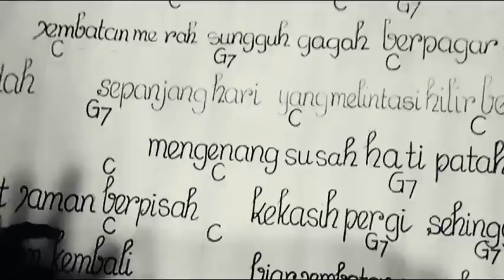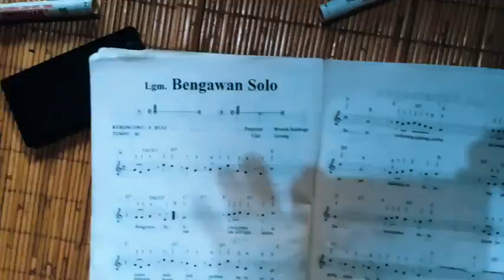STOP THE WAR - STOP WORDL WAR III - from Seribu Bayang - ADS BAND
STOP THE WAR - STOP WORDL WAR III - from Seribu Bayang - ADS

Seribu Bayang - ADS

Seribu bayang menghampiriku
Berjuta wajah di depan mataku
Banyak nama terucap di bibirku
Banyak suara terdengar di telingaku

Namun tak senyata bayangmu
Tak seindah wajahmu
Tak seabadi namamu
Tak semerdu suaramu

Satu yang ku mau
Hanya agar kau tau
Bahwa semua rasaku
Hanyalah untukmu

Tiada yang lain di hatiku
Hanyalah namamu
Hanyalah dirimu

— Melodi —

Tak seindah wajahmu
Tak seabadi namamu
Tak semerdu suaramu

Bahwa semua rasaku
Hanyalah untukmu

Hanyalah namamu
Hanyalah dirimu
Oooo... 2x

                   Semoga selalu dalam keadaan sehat wal afiat tak kurang satu apapun, semuanya. Untuk sahabat-sahabat pengguna media seluruhnya, terima kasih sudah menyempatkan diri untuk bisa menikmati musik group Band anak anak ADS Asal Surabaya ini.                                                          Dengan penuh semangat, kita panjatkan puji syukur atas kehadiran Tuhan Yang Maha Esa di sekeliling kita, karena anugerah dan berkatNyalah kita bisa beraktifitas. Perkenalkan ini Group Band ADS asal Surabaya terdiri dari anggota yang masih duduk di sekolah dasar dan sekolah menengah. Kebetulan telah merintis membuat video clip sederhana untuk memberikan hiburan music pop rock untuk bisa didengarkan oleh kalangan siapapun. Group Band ADS asal Surabaya  sangatlah produktif mengadakan event pertunjukan di bebearapa tempat selama awal covid19 sampai adanya virus omicron. Seribu Bayang – ADS merupakan pesan yang sangat universal dalam berbagai peristiwa tentang perasaan dan jiwa manusia yang mengutamakan kasih saying pada sesama dan menjunjung tinggi nilai nilai perdamaian abadi. Di belahan bumi ada telah terjadi peperangan semoga tidak meluas sehingga memicu perang dunia ke III. STOP THE WAR - STOP WORDL WAR III dari ADS Band Surabaya
 Group Band ADS asal Surabaya  ini selalu maju tak gentar untuk latihan dan penta.  sebelum memulai membuka link link ADS Band,  di bawah ini ada sebuah pepatah yang mengingatkan kami tentang berproses membuat sebuah karya dengan keterbatasan yang ada, ada pesan pesan istimewa dari beberap tokoh dunia tentang semangat bermusik di antaranya adalah: • "
Musik adalah keindahan yang tidak terlihat, tapi terasa sampai ke jiwa."
• "Setiap alunan musik mampu meredakan jiwa marah dan mendamaikan dunia yang memanas." misalkan perang Ukraina dan Rusia saat ini
• Musik bisa membuatmu menangis, tertawa, ceria, semangat, sedih, bahagia, dan damai. Bahkan musik mampu membuatmu merasakan perasaan tadi secara bergantian dalam waktu singkat. Adakah hal lain yang mampu melakukan hal itu selain musik? Mungkin tidak.
Ads band band bermaksud menyuguhkan karya musik kepada penikmat musik.Sebagai dukungan agara pertikaian perang segera berakhir dan bisa hidup damai, musik dimainkan oleh Personil ADS Band: Vokal : Rara C - Gitar : Alfath - Bass: Gamel - Drum: Beril
 Link ADS Band Surabaya:
google trend i google trends # kunci trends ads band